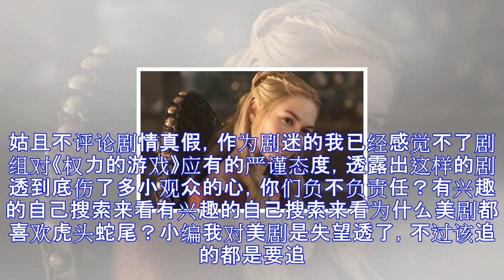《权力的游戏8》剧迷不满光速收尾，小恶魔人生逆袭剧情泄露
小编最近追完了使徒行者终于闲下来了。回头看了一下，原来《权力的游戏》第七季已经完结。我心情异常低落，仅仅用了周末2天的时间，不眠不休的补上了第七季后面4集。没想到剧情发展到这么坑爹，这是明摆着的虎头蛇尾的感觉啊。虽然公开说了第八季要完结这个系列，但是也不能这么草草了事啊！小编是大写的不服，无良编剧，还我双休时间。《权力的游戏》《权力的游戏》第八季结局，第七季人设各种坍塌为了赶快完结这个系列，编剧可谓费劲了心思。强大如龙妈这样原本1打5的英雄，在第七季居然成了一个只会周围喷喷火毫无作为的废物；囧雪诺揭开了迷惑观众20多年的身份之谜(雷加和莱安娜的孩子），同时变得正直正义过圣母的存在。圣人都跨不过...